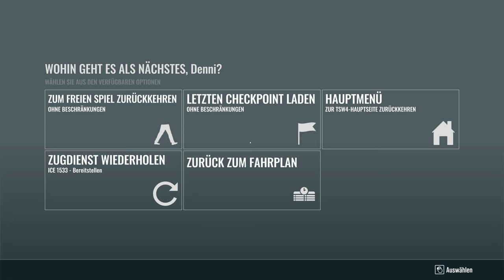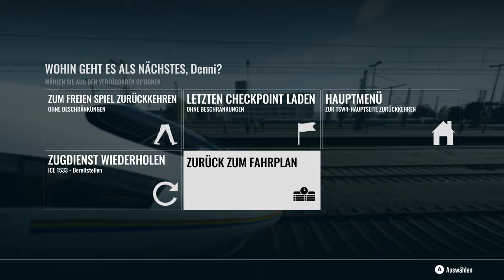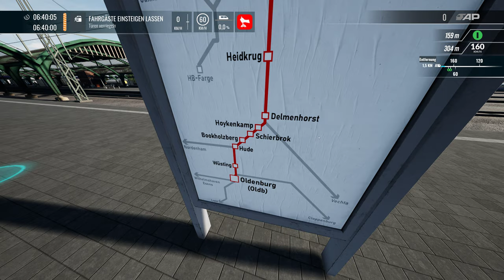Train Sim World 4 | Folge 113 | Neuer Fahrplanmod | Bremen Oldenburg | Metronom | IC2 | TSW 4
Wir testen den neuen Fahrplanmod für die Bahnstrecke Bremen Oldenburg

Viel Spass